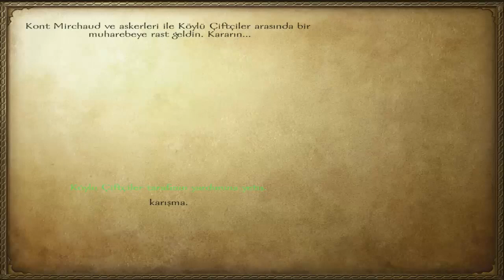5000+ Ahbap Özel Soru Cevap Videosu-- SORULAR